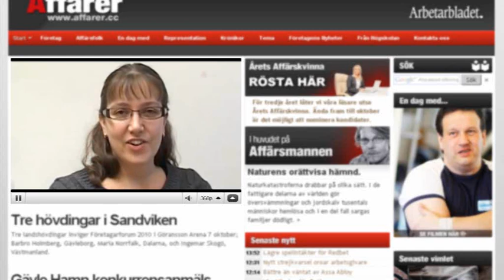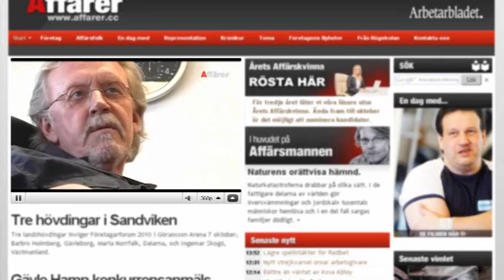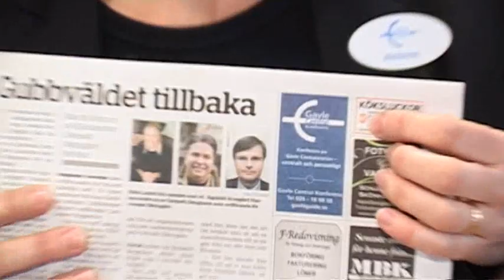Affarer.cc - En film om tidningen Affärer och Affarer.cc